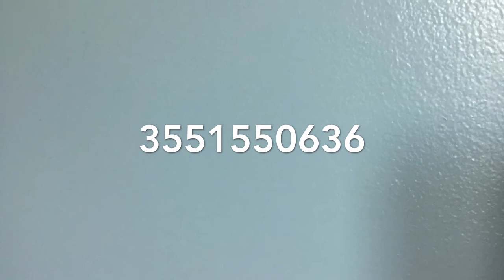Minecraft - Sweden (C418) - Roblox Song ID